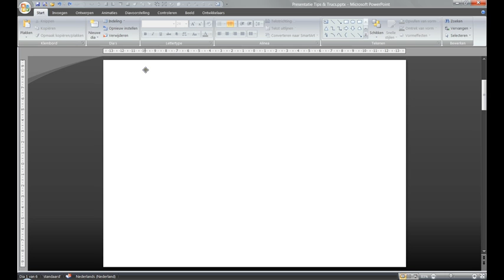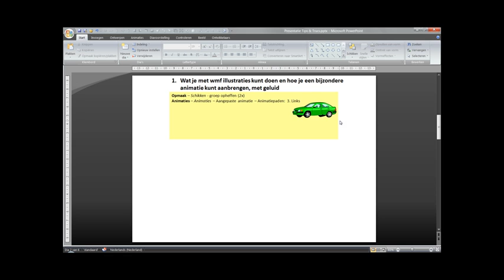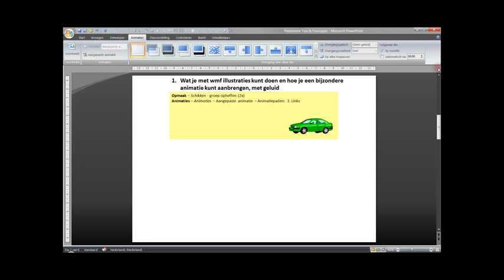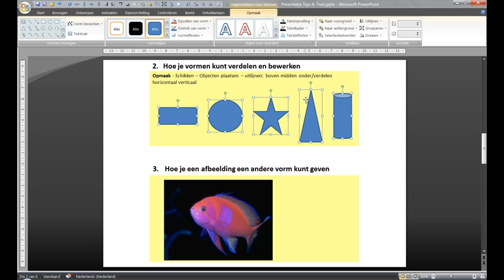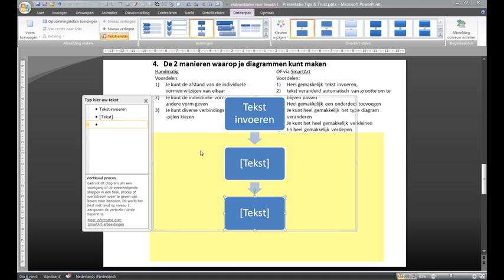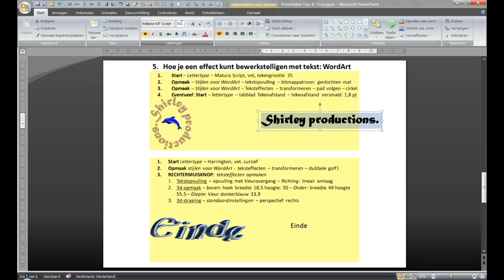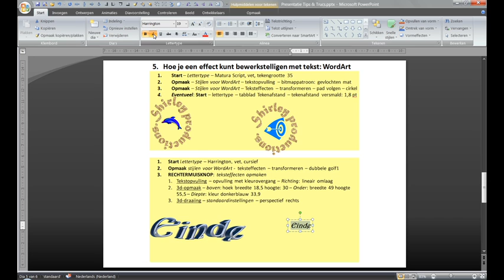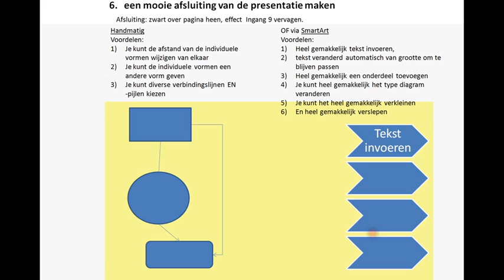Tutorial PowerPoint 2007: Presentatie Tips & Trucs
Hierbij wil ik laten zien wat je met een presentatie kunt doen om het nèt dat beetje extra cachet te geven. Zo laat ik zien wat je met wmf illustraties kunt doen en hoe je een bijzondere animatie kunt aanbrengen, met geluid, hoe je vormen kunt bewerken en verdelen, hoe je een afbeelding een andere vorm kunt geven, de 2 manieren waarop je diagrammen kunt maken, hoe je een effect kunt bewerkstelligen met tekst: WordArt, en tot slot hoe je en mooie afsluiting van de presentatie kunt maken.